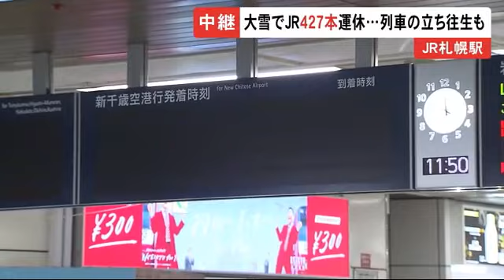大雪で交通機関まひ…JR札幌駅が混雑 駅員が"代替輸送"呼びかけ 運休427本に 復旧12日夕以降か (22/01/12 12:15)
大雪が降った札幌市では1月12日、交通機関に大きな乱れが出ています。

　（報告・長岡伶奈記者）

　JR札幌駅の改札付近です。各方面の運休の影響で、朝から大勢の利用客が列車の復旧を待っています。利用客の一人は『朝からずっと復旧を待っている。学校に行けない、どうしよう』と困惑していました。

　駅員が地下鉄などでの代替輸送を呼びかけています。

　JRは、12日午前11時20分現在、特急60本のほか、札幌と新千歳空港と結ぶ快速エアポートなど計427本が運休していて、復旧までにかなりの時間がかかるとみられています。

　12日未明、JR千歳線の北広島駅付近では、湿った雪の影響で停電が発生。普通列車が立往生しました。

　乗客80人は無事でしたがその後、今度は除雪作業が進まず、いまも列車は動けないままだということです。

　このため、夕方ごろまで快速エアポートなどの運休が続くとみられています。

　一方、12日午前11時現在、新千歳空港で151便が欠航するなど影響は続くとみられています。